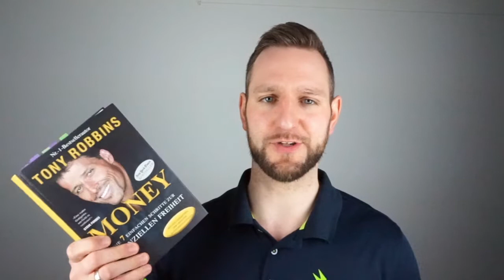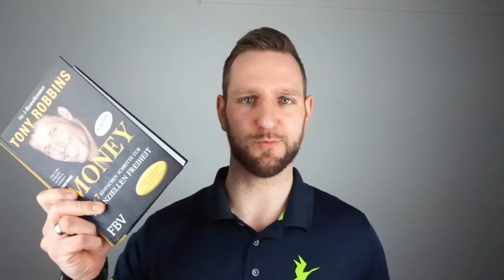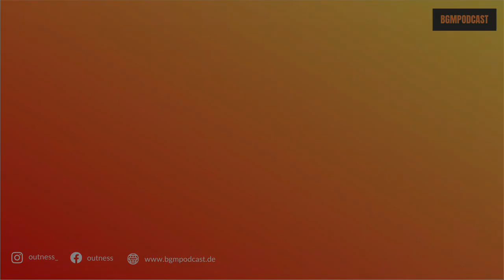Buchempfehlung: Money - Tony Robbins | Tipps für das BGM | Was zeichnet eine Führungskraft aus?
Buchempfehlung: Money – Tony Robbins

Du bist noch auf der Suche nach einem guten Buch im Bereich des BGM? Möchtest aber keinen 1000-Seiten-Schicken lesen, der nur das beinhaltet, was du schon kennst?

Wie wäre es mit einem Buch, dass sich mit der finanziellen Freiheit beschäftigt und gleichzeitig noch einige ,,Aha-Effekte“ für ein BGM parat hält? Dann haben wir jetzt eine Buchempfehlung für dich – Money, von Tony Robbins.

Was ist der Betriebliches Gesundheitsmanagement (BGM) Podcast?
Der Betriebliches Gesundheitsmanagement Podcast – Der Podcast über betriebliches Gesundheitsmanagement (BGM) für Kleine und Mittelständische Unternehmen (KMU). Inspiriert von Christian Bischoff, Laura Malina Seiler, Tobias Beck, Dirk Kreuter, Bernd Geropp, Alex Fischer, Stefan Obersteller, Tom Kaules, Matthew Mockridge, Frank Thelen und Hendrik Klöters habe ich nun auch meinen eigenen Podcast veröffentlicht. Hierbei geht es um die Themen Betriebliches Gesundheitsmanagement (BGM), Betriebliche Gesundheitsförderung (BGF), gesunde Mitarbeiter und gesunde Führung, Fehlzeitenreduzierung und Senkung des Krankenstandes.

Sport frei!
Dein Hannes